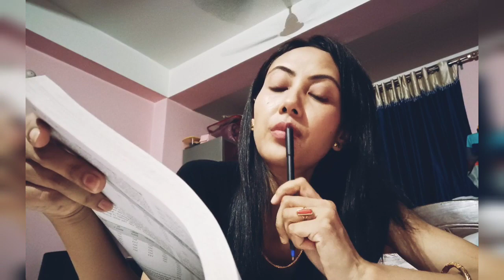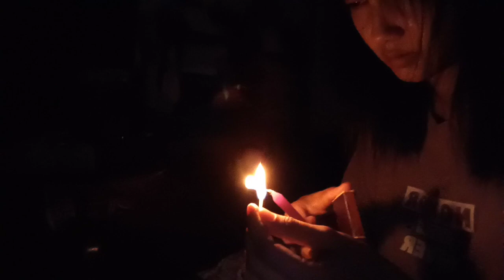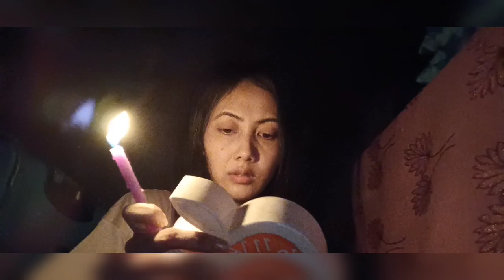THE CRYING BABY